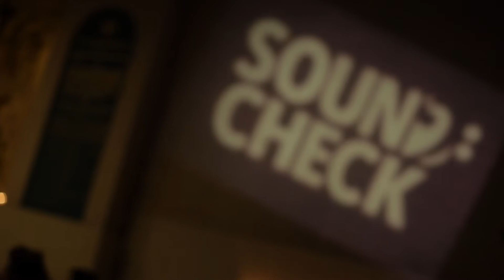SOUND:CHECK Wyles & Simpson: Live at The Old Church - Stormy Skies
Wyles & Simpson perform their forthcoming single 'Stormy Skies' with the Sound:Check Choir.

Producer: Marie-Claire Denyer
Sound: Eduardo Puhl
DOP: Anthony Guiry
Co-Produced with Pretzel TV